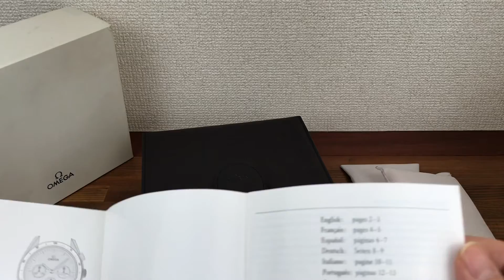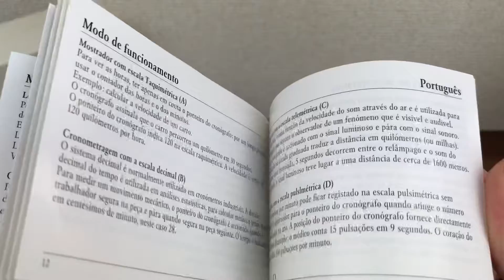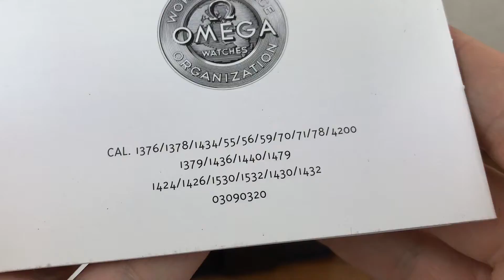Omega Speedmaster Day-Date 3520.50 Watch Box + Booklets & ID Card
+ Omega Operating Instructions Booklet
+ Omega Operating Instructions Chronographs with fixed bezel
+ Worldwide Service Centres Network Booklets
+ International Warranty Card

Watch dealers, collectors, and watch lovers, please ask for all other Omega items, ( I WILL FIND THE ITEMS FOR YOU AND LIST THEM ON MY EBAY STORE FOR YOU TO BUY )